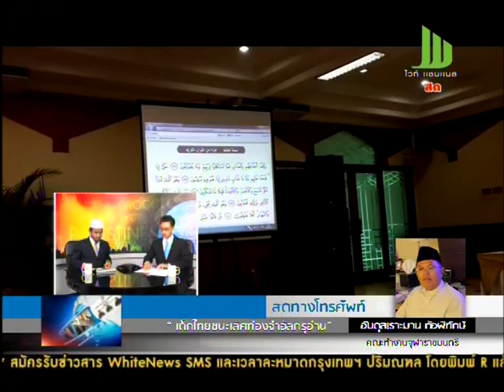WhiteNews_จุฬามอบทุนนักเรียนไทยชนะท่องจำกุรอาน